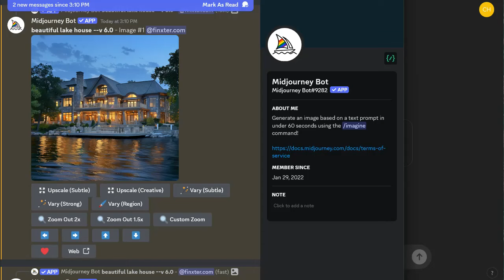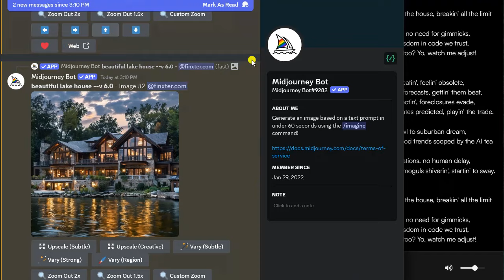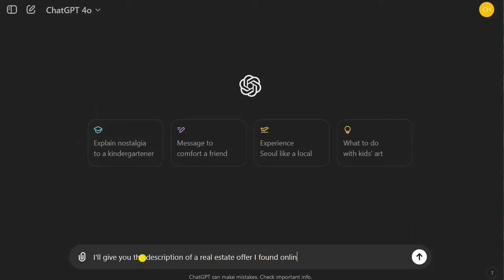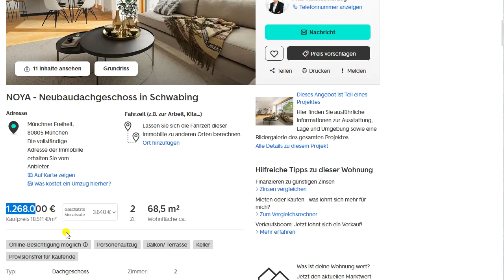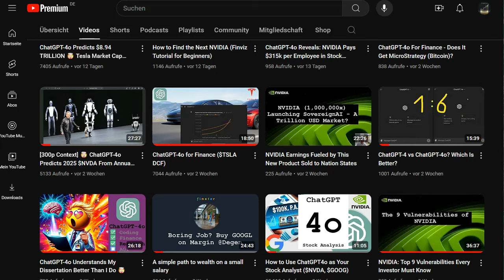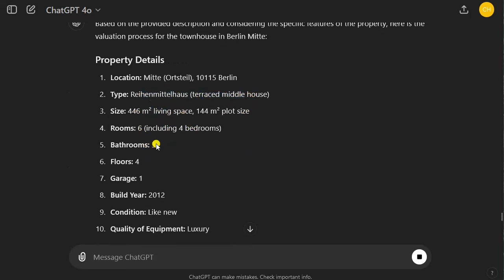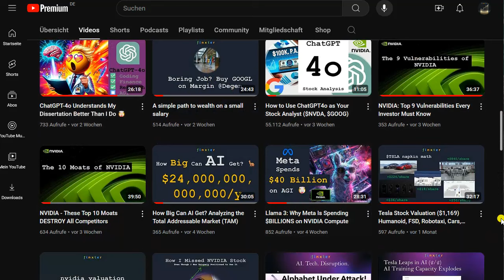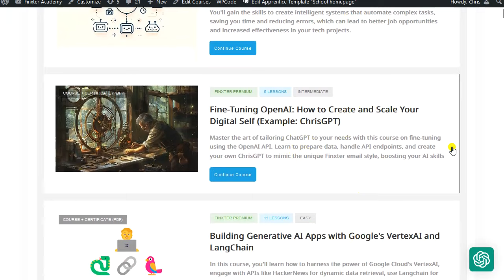ChatGPT-4o for Real Estate: What`s Your House Worth?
In this video, you'll learn how to use ChatGPT-4o for real estate valuation worldwide. Disruptive!

Also, make sure to check out the AI and prompt engineering courses on the Finxter Academy: